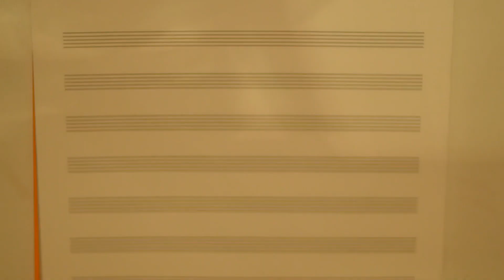PRESENTATION Projet "HERBIN PLAYS HERBIE + Christophe VIOLLAND Orchestra"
PRESENTATION Projet "HERBIN PLAYS HERBIE + Christophe Violland Orch"

TRUMPETS :
Eric Mula (1st Trp)
Franck Guicherd
Yves Le Carboulec
Julien Alour

SAXOPHONES :
Samuel Maingaud (Ld Alto Sax)
Xavier Querou (Flute/Alto Sax)
Didier Forget (Tenor Sax)
Cedric Ricard (Tenor Sax)
Sylvain Fetis (Flute/Bar Sax)

TROMBONES :
Marc Roger (Ld Trb)
Philippe George
Daniele Israel
Jerome Berthelot

STRINGS :
Christophe Guillot (1st Violin)
Laurence Valentino (2nd Violin)
Marion Leray (Alto)
Mimi Sunnerstam (Cello)

PERCUSSIONS :
Stephane Lambotte (Percs)
David Outtier (Timpani)

RYTHM SECTION :
Damien Schmitt (Drums)
Romain LAbaye (Bass)
Anthony Jambon (Guitar)
Laurent Coulondre (Keys/Piano/Rhodes)

Cynthia Saint-Ville (Voice)

BAPTISTE HERBIN : LEAD SAX SOLO (Soprano/Alto)

CHRISTOPHE VIOLLAND : ARRANGEMENTS/CONDUCTING/Keys (Clavinet/Vocoder)